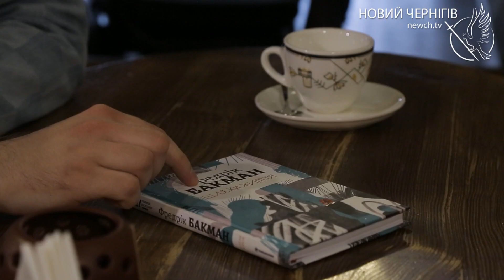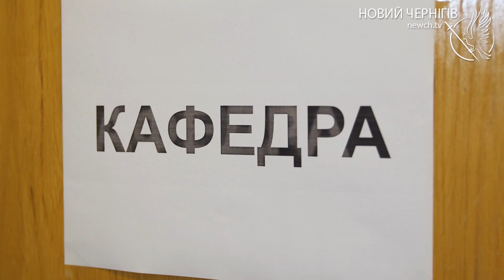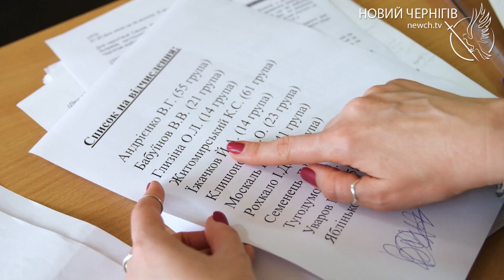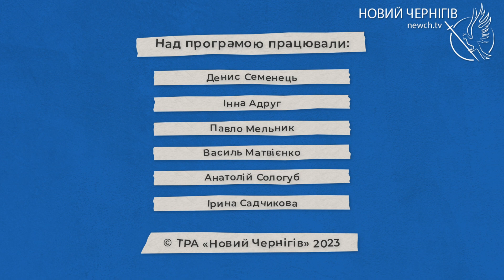ПРОмову - Як грамотно і ввічливо знайомитися та спілкуватися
Ви любите мову, проте вам складно спілкуватися нею вільно? Не ПРОблема — ми допоможемо та ПРОкачаємо вас!
На каналі «Новий Чернігів» ПРЕМʼЄРА нового проєкту «ПРОмову»! У першому випуску Денис Семенець та Інна Адруг розкажуть, як грамотно та ввічливо знайомитися з дівчиною в кафе, спілкуватися з викладачем в університеті та зустрічатися зі старим знайомим на вулиці.